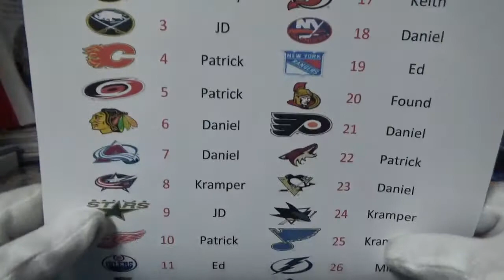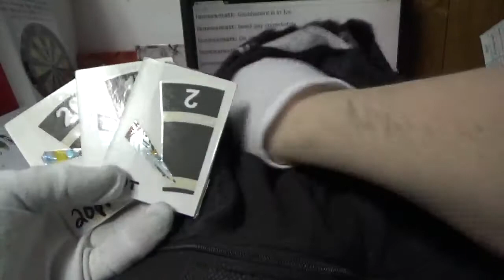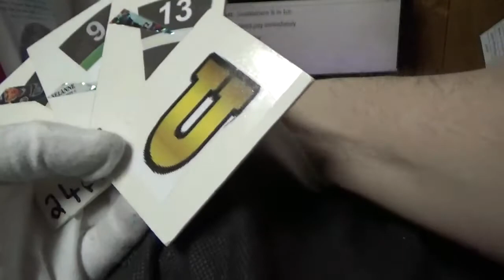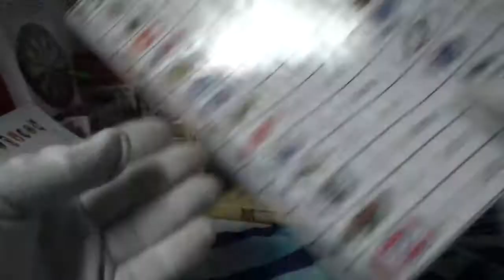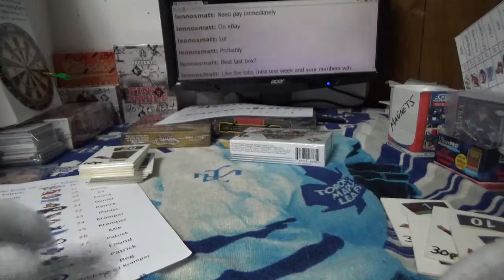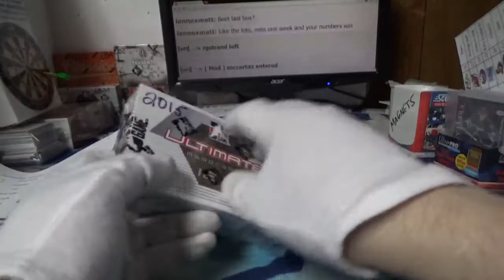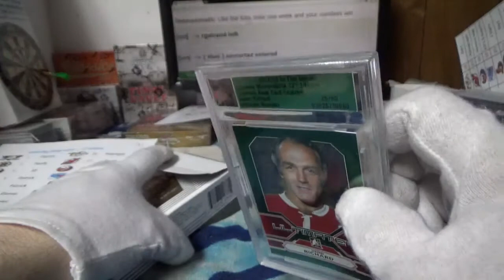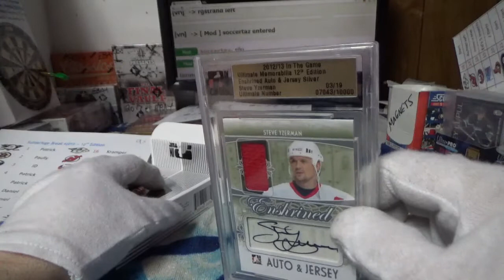Ebay ITG 12th Edition | Subterfuge Box Break #2015